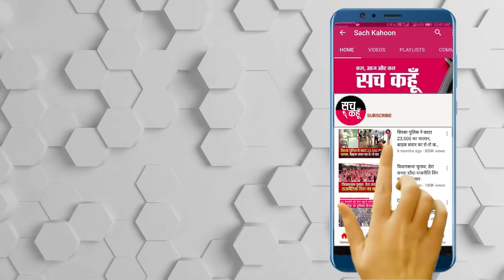सच कहूँ का डिजिटल बुलेटिन - 26-09-2020